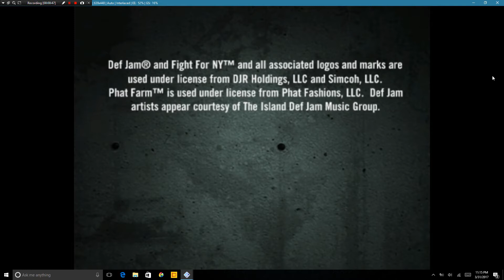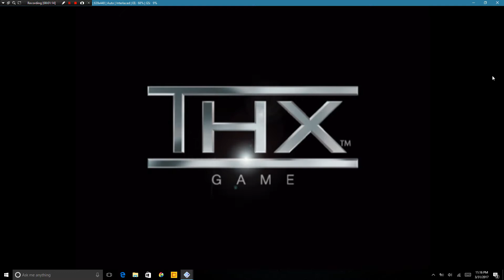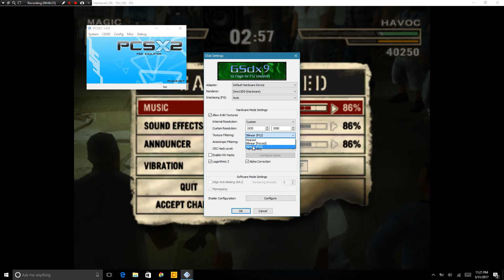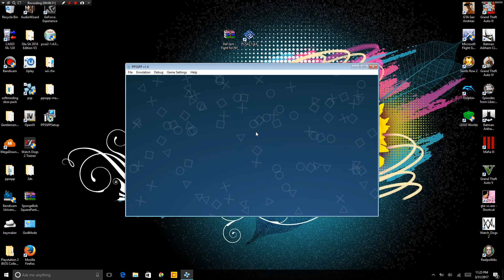PCSX2 Config Test Def Jam Fight For NY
In this video we are going to test out def jam fight for ny
on the PCSX2 emulator with the setting of my last video

here is the link to the installation and configuration of the

here is the website were you can get ps2  iso